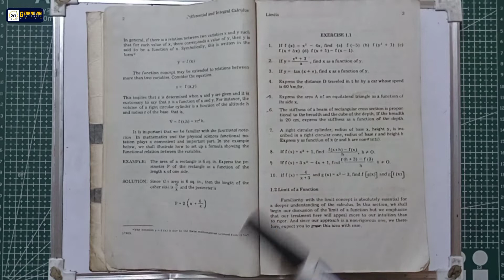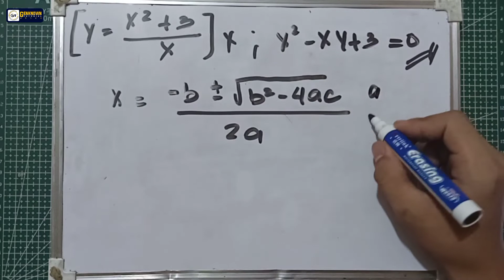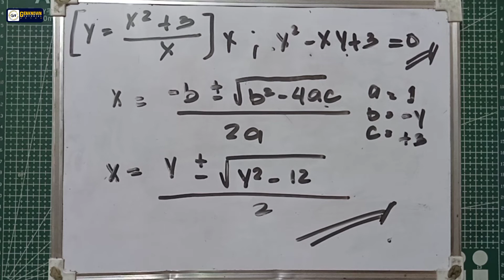Functional Notation|Differential Calculus| Problem#2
Functional Notation

Exercise 1.1

1. If f(x) = x²-4x; find
a) f(-5)
b) f(y²+1)
c) f(x+∆x)
d) f(x+1)-f(x-1)

2. If y=(x²+3)/x, find x as a function of y.

3. If y= tan(x+π), find x as a function of y.

functional notation,
functional notation questions,
function notation bicen maths,
function notation common core algebra 2 homework,
function notation level maths,
function notation,
function notation maths a level,
function notation tlmaths,
function notation tagalogdifferential calculus,
what are differential equations,
calculus 1 differential calculus,
calculus differential,
differential calculus explanation,
how to do differential calculus,
differential calculus 1st year,
how to solve differential calculus,
how to solve differential and integral calculus,
how to solve differential calculus problems,
how to solve differential equations calculus,
is differential calculus easy,
differential calculus vs integral calculus,
what is differential calculus in tamil,
what is differential and integral calculus,
what is differentiation in calculus,
why calculus,
differential calculus eddie woo,
overview of differential calculus,
first year calculus
stem strand math,
math in stem strand,
stem strand math topics,
what to expect in stem strand,
what is stem strand,
why stem strand